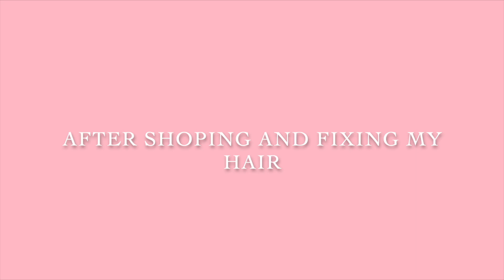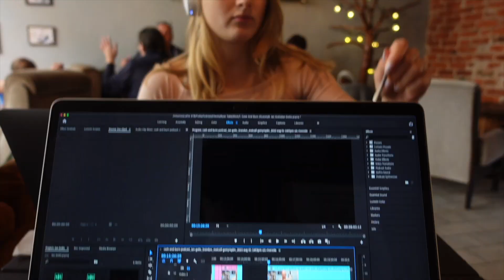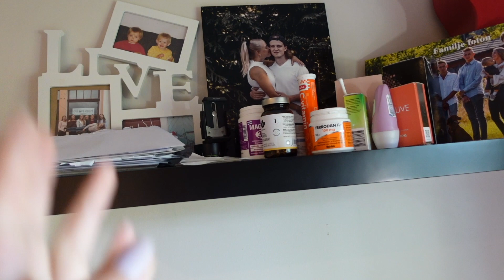BACHELORETTE PARTY - My Friends Suprised Me!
My last vlog before the wedding! My friends suprised me with a bachelorette party. I had so much fun, we played paddle, fun games, we ate and talked. We (me and my soon to be husband) are also going traveling for a long time so we have to pack and prepare, both for the wedding and the trip!  I am so excited for everything, and I will start posting more from now on!